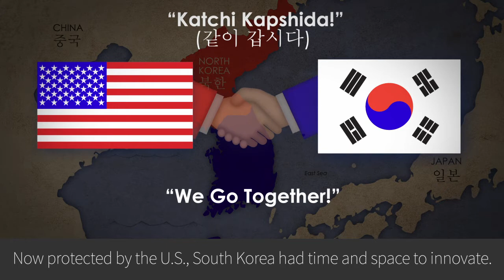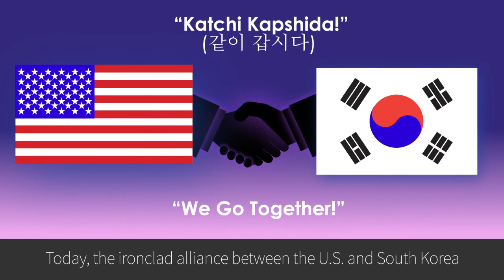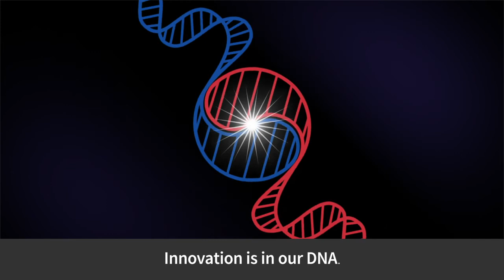Innovation Is In Our DNA (shorter version)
Embassy of the Republic of Korea in the USA made a video about how South Korea harnessed its knack for innovation!

The world witnessed Korean innovation in tackling the coronavirus pandemic. Now see how South Korea harnessed its knack for innovation to achieve global leadership in manufacturing, robotics, 5G technology and culture.

세계는 코로나19 사태에 대처하는 한국의 혁신을 목격했습니다. 이제는 한국이 어떻게 혁신 DNA를 활용하여 제조업, 로봇 공학, 5G 기술 및 문화 산업 분야를 세계적으로 선도해왔는지 살펴보겠습니다.